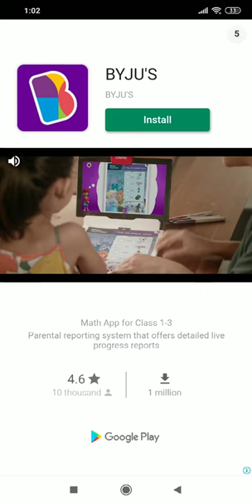How to play piano white go song is unity the fat rat monody?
Download the Amazon app now